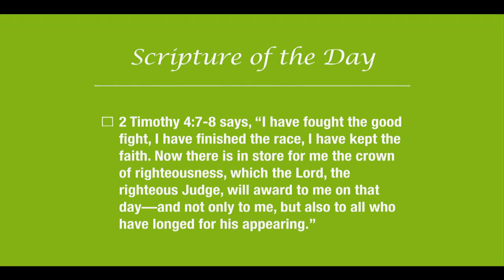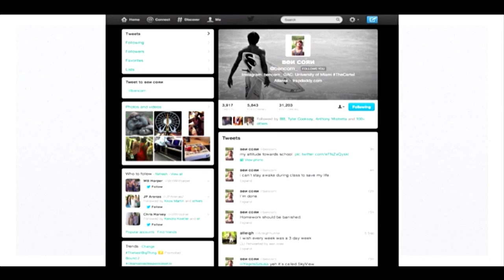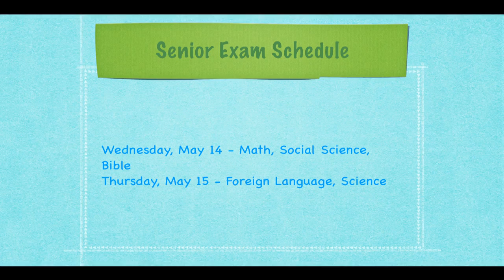Friday, May 9- 300 seconds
This video is about 300 seconds